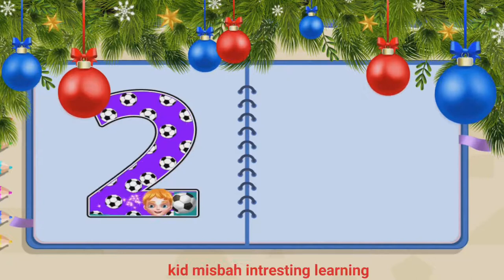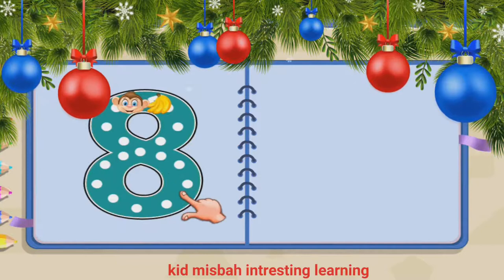123 counting for kid 🍎learn counting 12345🍌1 to 10 counting for kid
123 counting for kid 🍎learn counting 12345🍌1 to 10 counting for kid

 and learn,learn english for kids,colors for kids to